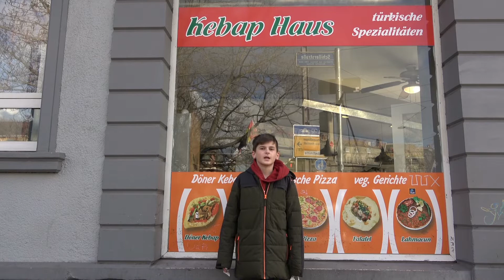Kebap Haus - Hallo NachbarInnen | Lessing TV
In diesem Kanal gibt es Videos der Lessing-TV AG der Lessing-Realschule Freiburg.In diesem Schuljahr heißt unser Projekt Hallo NachbarInnen in der Wiehre. Unser Ziel ist es, kleine Unternehmen in der Nachbarschaft kennenzulernen und vorzustellen. In diesem Video stellen wir Ihnen das Kebap Haus in der Günterstalstraße vor. Weitere Unternehmen werden wir Ihnen im Lauf des Schuljahres zeigen.
Projektleitung: Irene Heinzelmann, Carolin Mecus
Ausführung: SchülerInnen der Arbeitsgemeinschaft Lessing-TV